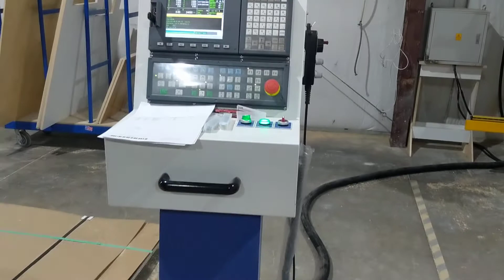Limtech Gemini 510D model - cabinet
Limtech Gemini series cnc with 5'x10' phenolic table top, 12hp hsk spindle, 16-position onboard servo-gearbox tool changer, 9-vertical drills spindle head on 32mm centers for line boring, loaded with nice standard operating features. Programming was done using cabinetvision software.